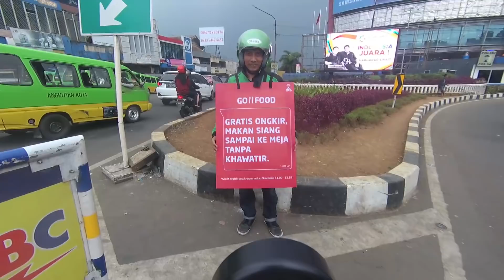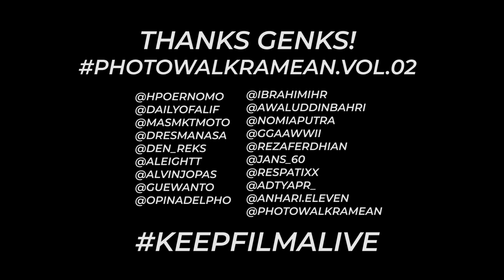PHOTO WALK RAMEAN KE BOGOR!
Alhamdulillah, akhirnya PHOTOWALKRAMEAN Vol.02 bisa berjalan dengan lancar. Terimakasih yang sudah menyempatkan hadir, semoga berkah buat kalian!

Sampai ketemu di PHOTOWALKRAMEAN Vol.03

Buat yg udah nyempetin nonton, I thank you! Semoga bermanfaat.. cheers...

Gear :
NIKON F100
FUJICOLOR C200